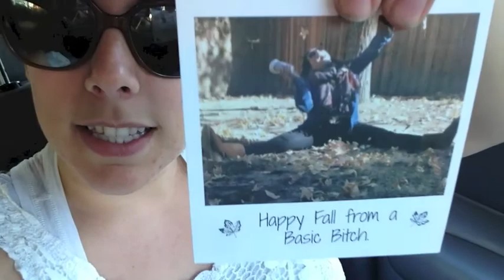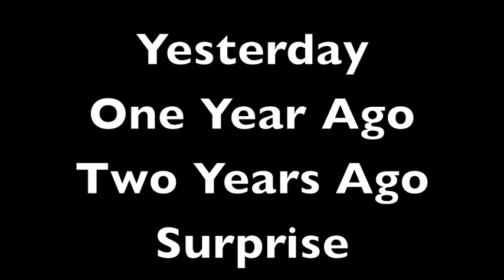CHASING HELICOPTERS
kaelyncooper